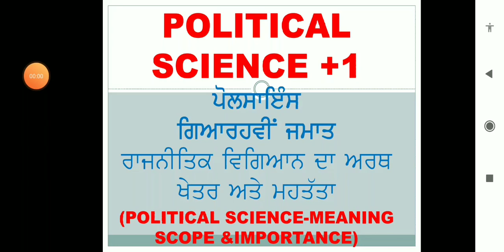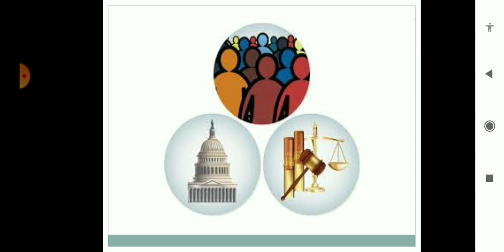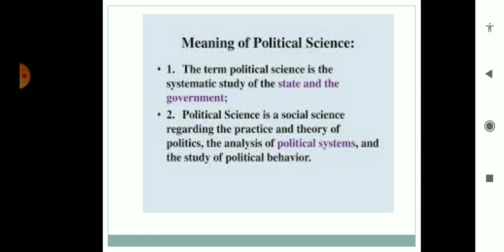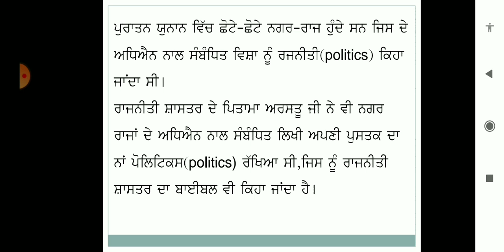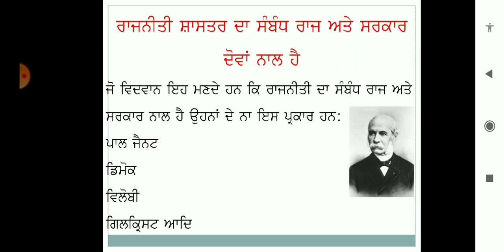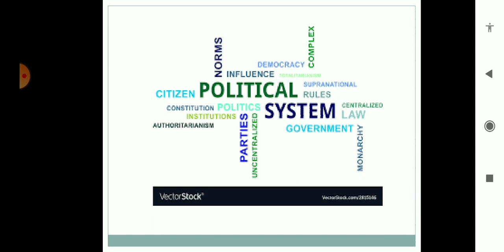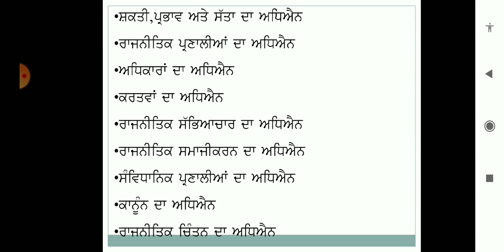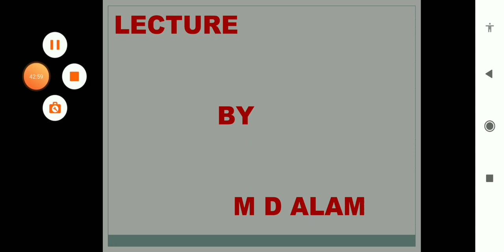ਰਾਜਨੀਤਿਕ ਵਿਗਿਆਨ- ਅਰਥ, ਖੇਤਰ ਅਤੇ ਮਹੱਤਵ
POLITICAL SCIENCE- MEANING, SCOPE AND IMPORTANCE
MDALAM-POITICALSCIENCE
#+1PSEB
#+1POLITICAL SCIENCE